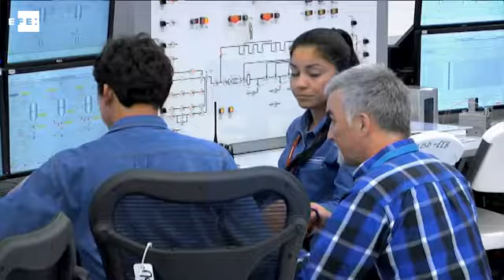Combaten el machismo en el ramo de la construcción en México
Coatzacoalcos (México), 5 abr (EFE).- (Imagen: Miguel Ángel Andrade). En cinco años, una empresa constructora logró que el 8 % de su fuerza laboral tuviera rostro de mujer en México.